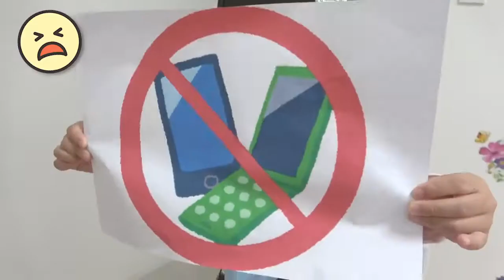What to do and what not to do with your friends! Learning manners! Mari TV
Welcome to Mari TV.
This channel is a channel created for children overseas to enjoy.
I hope you will laugh every day.

🌈Please,click here for work requests.